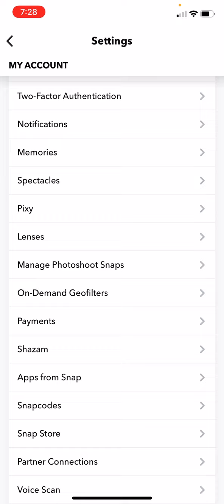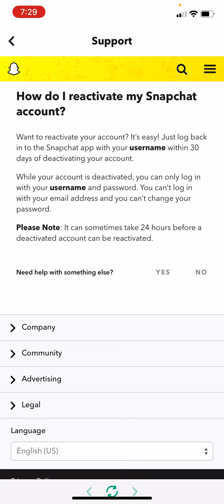How to Recover a Deleted Snapchat Account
In the video how to recover a deleted snapchat account, I will discuss a very simple way that you can recover your snapchat account in under a day. the whole process should take no longer than 5 minutes and is very simple to follow along. If there are any questions that you may have, make sure to leave them in the comments.